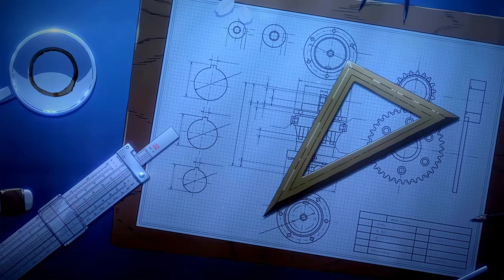Prima Doll OP/Opening 60fps